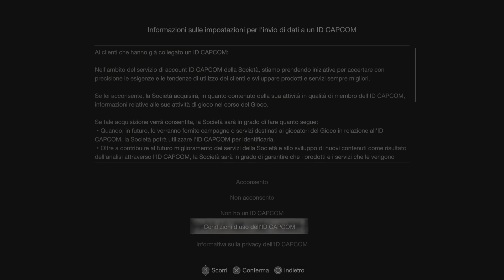Resident Evil 4 RemakeChainsaw Demo (PS5) Gameplay